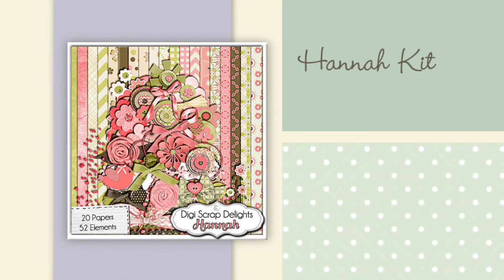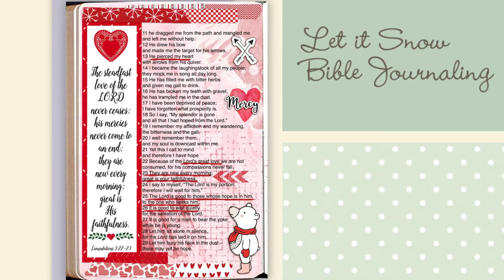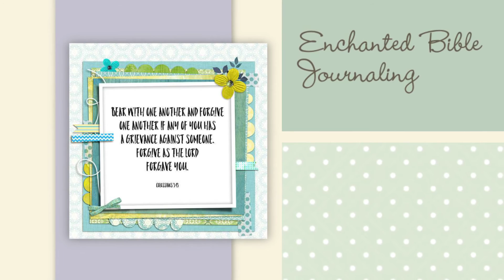Digital Scrapbook Kits from BibleJournalLove.com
Digital Scrapbook Kits from BibleJournalLove.com used for scrapbook layouts, Bible Journaling, planner kits,  and Travelers Notebook Kits
Etsy Shop